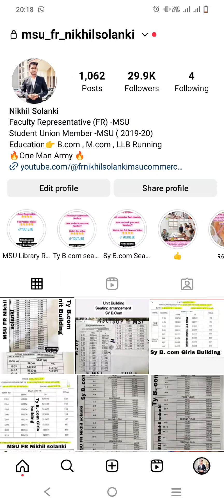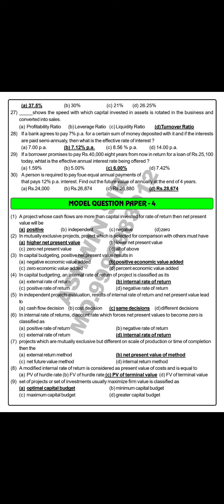Ty B. com Financial Management MCQ pdf